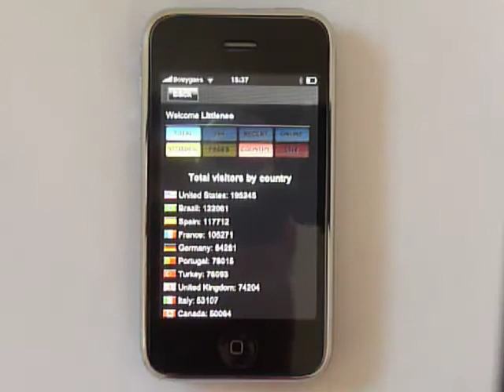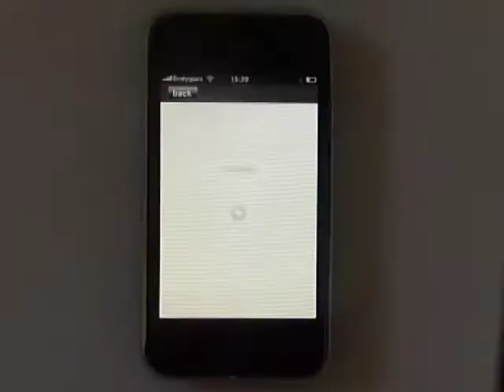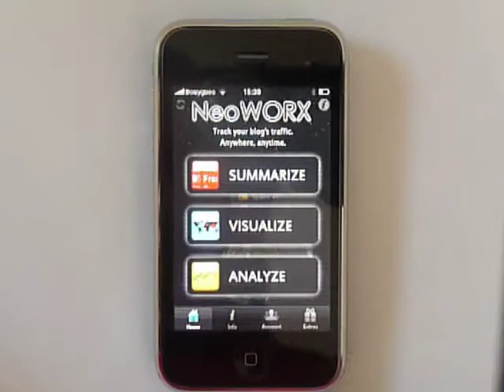NeoWORX - Visitor counter and traffic statistics for your blog and website.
Have you ever wondered where "on Earth" your blog's visitors come from?

NeoWORX accurately tracks the visitor traffic of your blog, website or
social page and displays it in many useful ways.

You can follow your blog's past or present traffic by country or city, by unique visitors or page views. Click a country and see what cities visited you. Click a city and display a map of its location.

You can visualize your visitors on a mesmerizing animated Earth globe. Rotate it as you like with your fingers. Zoom in or out with great ease. Watch you past visitors as yellow dots of varying sizes and your online visitors as red pulsing circles.

You can analyze your valuable visitor data in great detail and obtain useful statistics. Display a "heatmap" of your world traffic. List your top 50 visiting countries. Follow your traffic progression day after day.

NeoWORX puts you in control of your visitors traffic. It is a useful tool and fun to use.